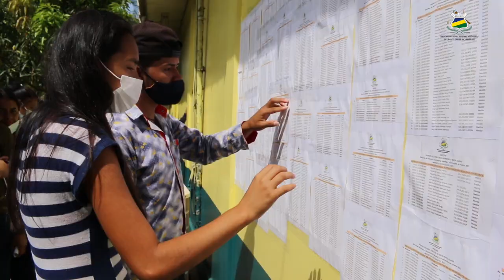Apertura y desarrollo de las Elecciones Institucionales de URACCAN 2021-2026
Una verdadera fiesta cívica y democrática, se vivió en la apertura de las elecciones institucionales de URACCAN, en el cual nuestra comunidad educativa elige a las autoridades que guiarán esta universidad durante el periodo 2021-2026.